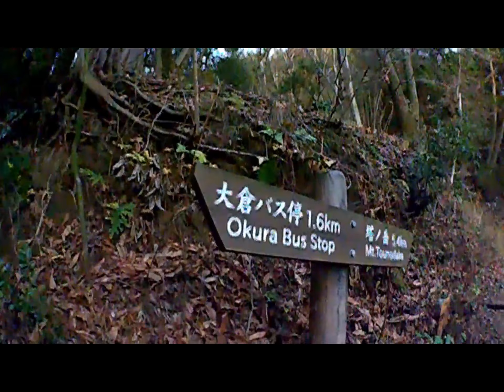山登り初心者の登山日記 7山目 塔ノ岳 2018.12.29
素晴らしい景色に出会えた感動登山。